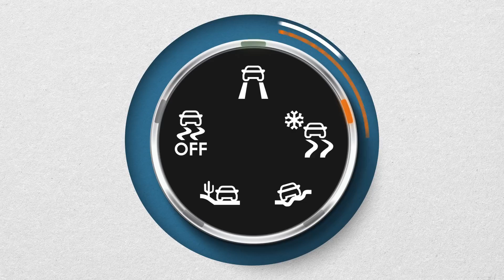Peugeot Kvalita Grip control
FINAL-CD | Najväčší slovenský predajca automobilov